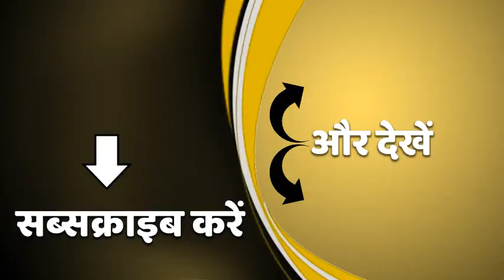ग्राम प्रधान की गोली मारकर हत्या, चुनावी रंजिश के चलते हुई वारदात ! | Etawah | Samajwadi Party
इटावा में रंजिश के चलते ग्राम प्रधान की गोली मारकर हत्या कर दी गई. प्रधान राजकुमार उर्फ बबलू की उम्र 30 साल थी. जो समाजवादी युवजन सभा के पूर्व जिलाध्यक्ष भी हैं. राजकुमार बसरेहर क्षेत्र के मौजा बधवा सावरान के प्रधान थे. वारदात नगला लाइक में अंजाम दी गई. सूचना पाकर पुलिस मौके पर पहुंची और शव  को पोस्टमॉर्टम के लिए भेज दिया. वहीं जिला अस्पताल में हजारों की तादाद में सपा नेता और कार्यकर्ता पहुंच गए.